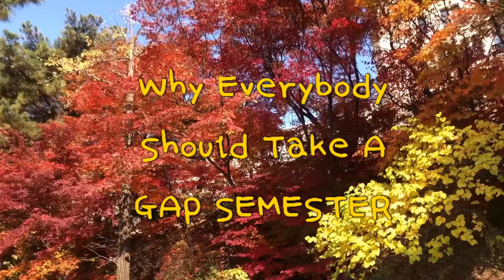Gap semester! (Everyone needs time to stop, think, plan and enjoy life)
I want to persuade every student to take a gap semester or year. People need time to relax but also think about what they’re going to do in the future.
I am filming outside at Korea University. The weather was so beautiful and the leaves vibrant. Visit Korea during autumn! It’s my favorite season in Korea.
Korean word of the day: 휴학 (hue-hak) meaning taking a semester (or more) off of school.
Credits to the app vita!

~FAQs~
Q: What’s your ethnicity?
A: Korean
Q: Age?
A: 20 (born 2000) but I am a junior
Q: What is your major?
A: Political Science and Economics
Q: What do you do for a living?
A: I am a full time student